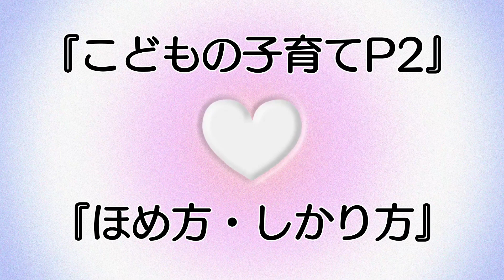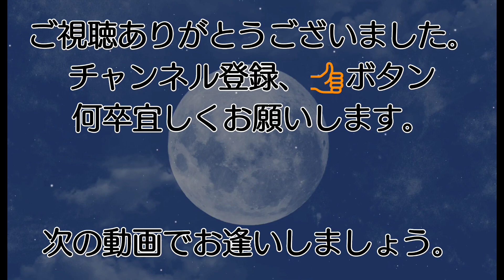6.『子育て(乳幼児)の部屋・ほめ方としかり方』